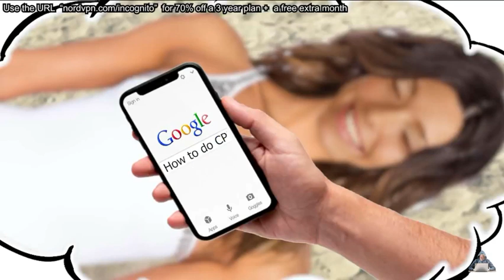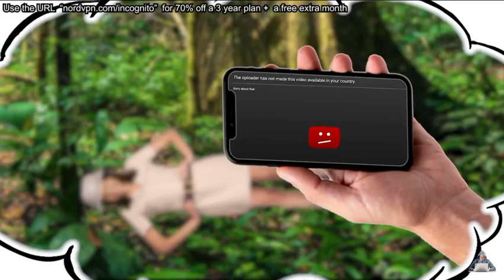Internet Historian NordVPN Ad "Girl" (The Swedish Job)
and use code INCOGNITO

Another great NordVPN ad from the one and only Internet Historian from his Incognito channel from his The Swedish Job video.